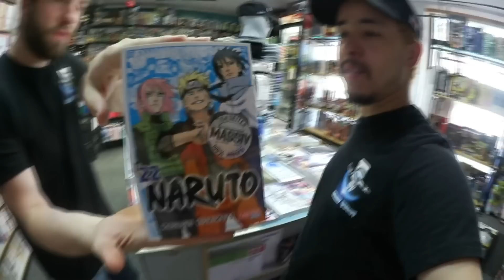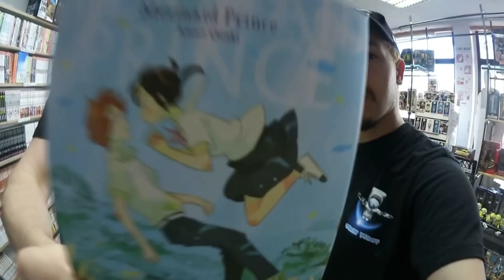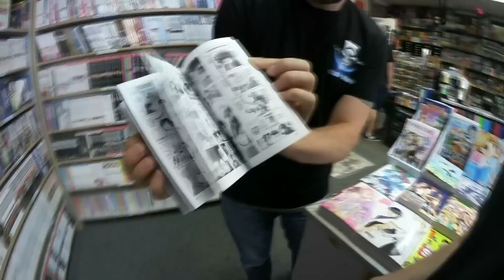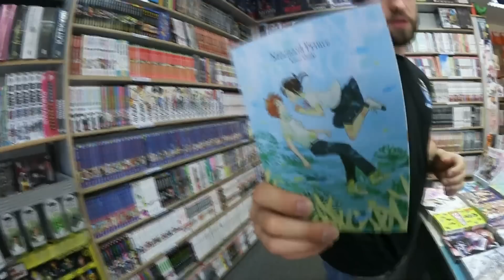Neuerscheinung bei Carlsen Manga im Juli 2019 m it Comic Planet Osnabrück (Ankündigung)